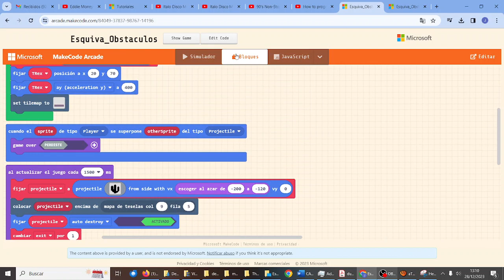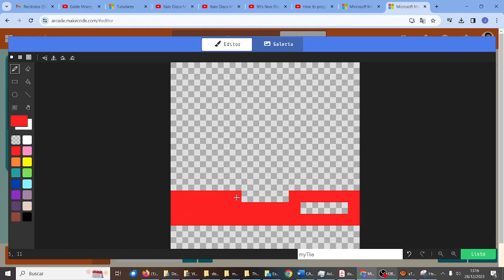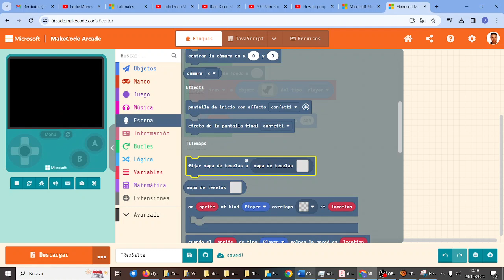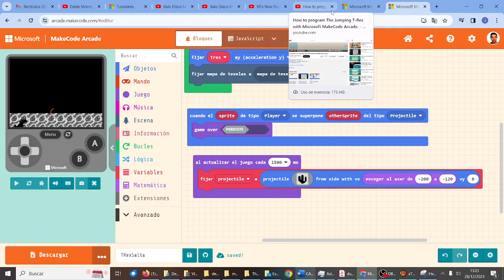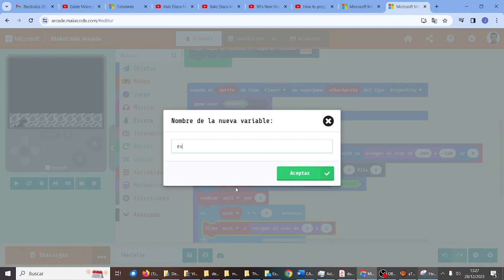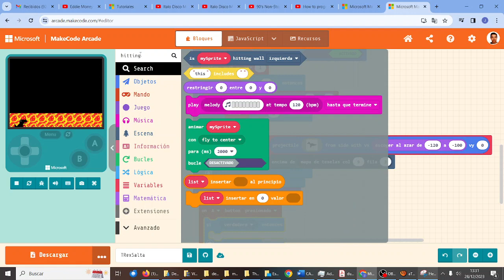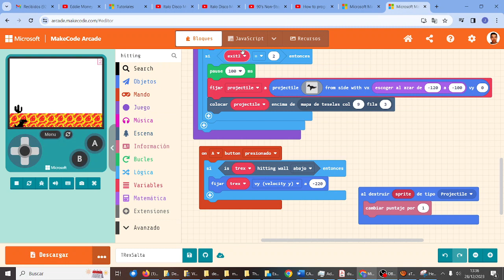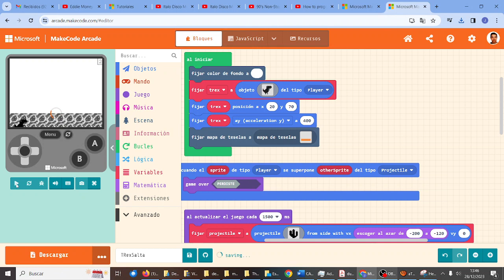Juego MakeCode Dinosaurio saltando MONTESTEAM TIC IES Monterroso